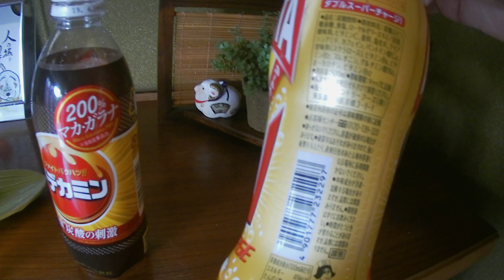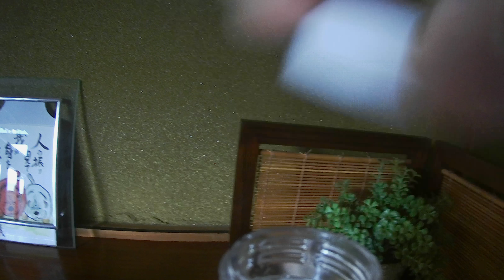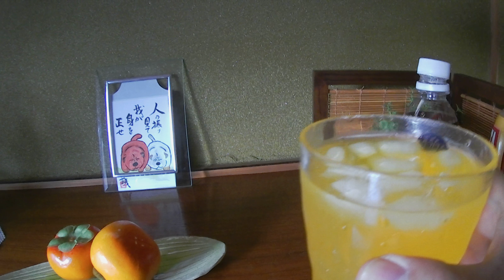アサヒのドデカミンを飲んでまーす♪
午後３時のジュースタイムー久しぶりのジュースタイムでーす♪